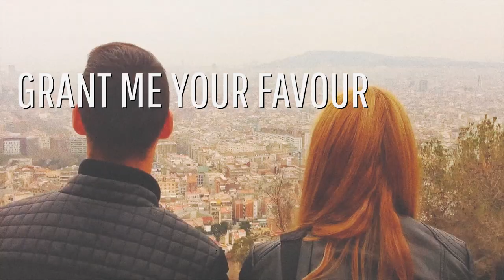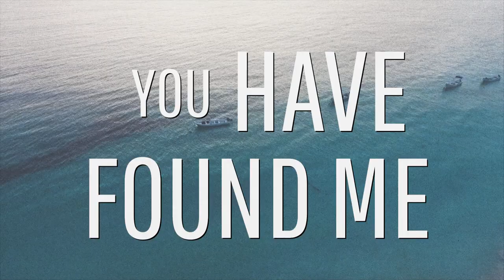Małgorzata Hutek - Find me Anthony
Sł. Janusz Sikora Sikorski
Muz. Małgorzata Hutek

Śpiew - Małgorzata Hutek
Fortepian - Aga Derlak

Teledysk - Marcin Śliwiński

Mix. Jan Smoczyński